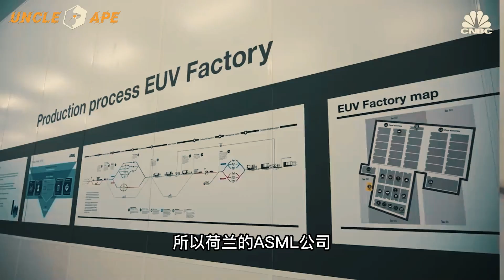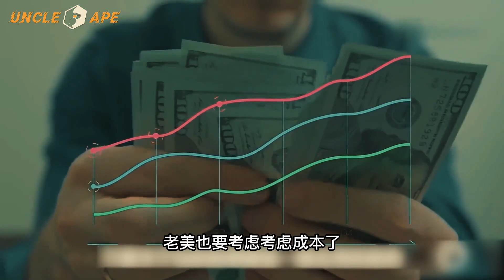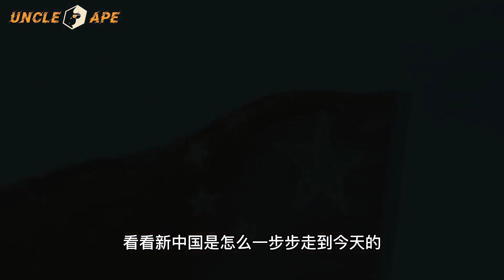我国镓、锗管制釜底抽薪，日本跳的最欢叫的最惨！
歡迎您收看猿叔史記
猿叔帶妳看點不壹樣的歷史
我們閱盡鉛華，為您講述不壹樣的歷史故事！
泱泱華夏，歷史茶盞，壹杯清茶，壹段故事。
戰爭 解說 故事 在我们的视频中，我们会特别关注避免任何可能引起仇恨或冲突的言论或情节。